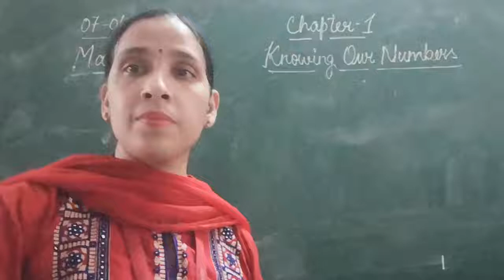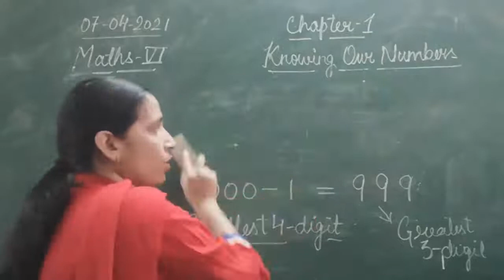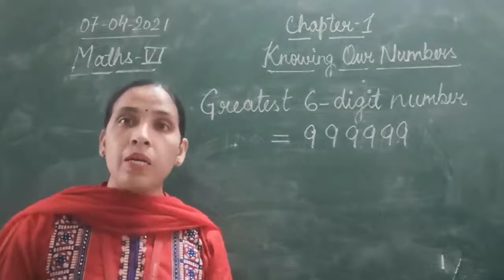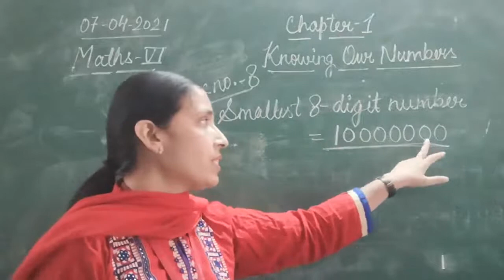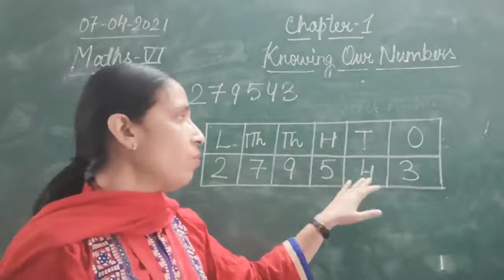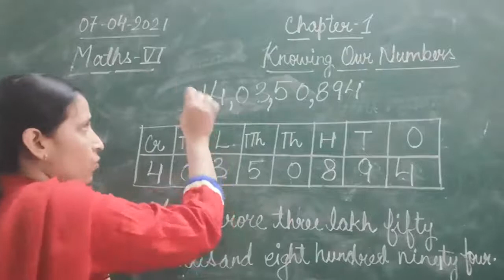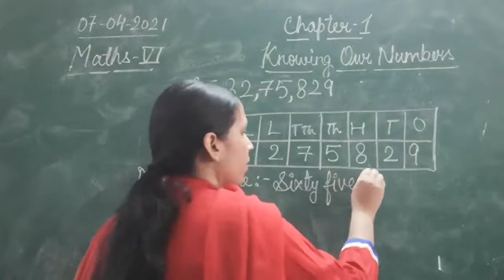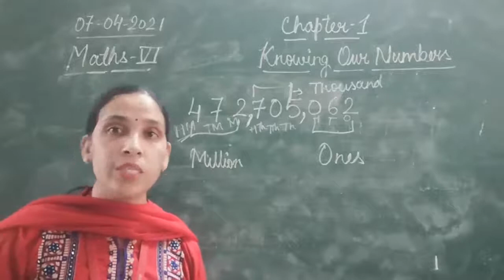Class VI Mathematics 07 04 2021 by Mrs Sangeeta Mishra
Class VI Mathematics 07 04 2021 by Mrs Sangeeta Mishra Chapter - 1(Knowing our numbers)